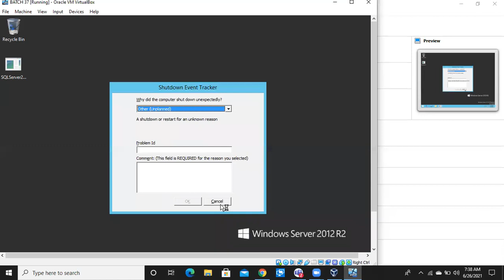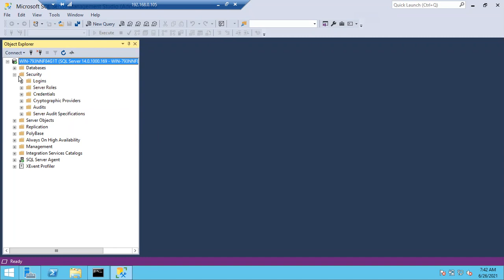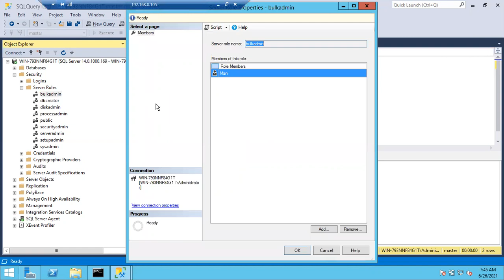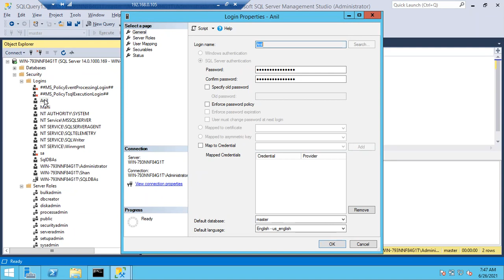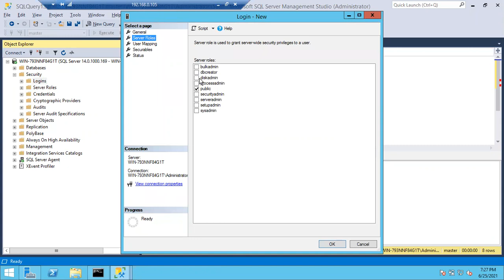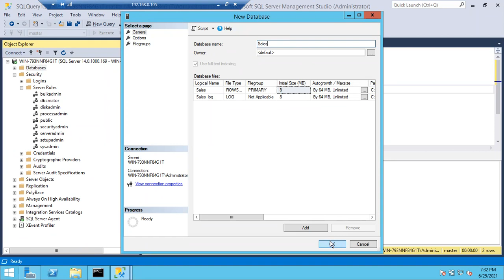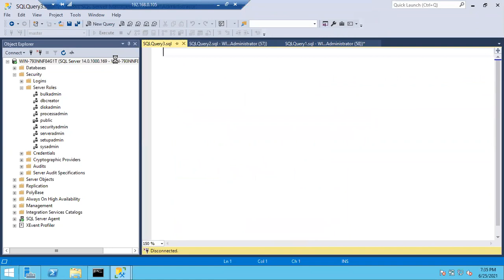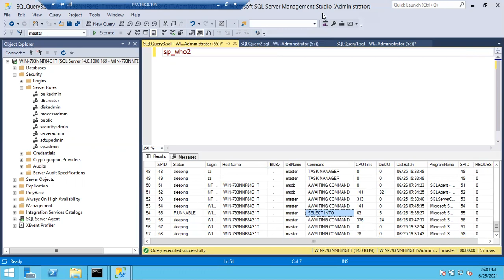Sql DBA Batch 37 Class 44